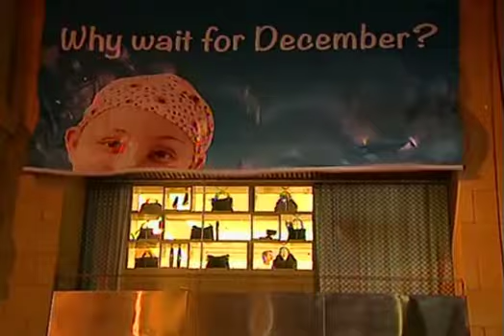September Christmas - BPN MENA